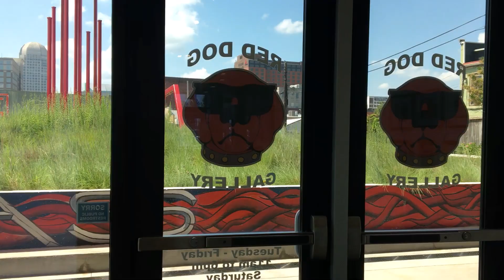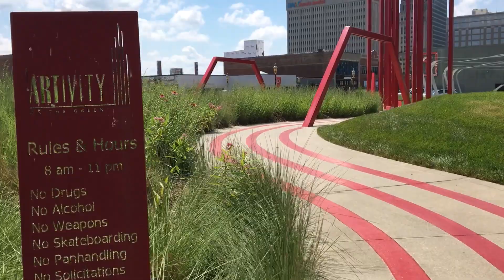Virtual Exhibit Walk through at Red Dog Gallery, Winston Salem 2020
I hope you enjoy this walk through of my latest exhibit. This exhibit features landscapes of all seasons from mountains to sea from all over the USA.